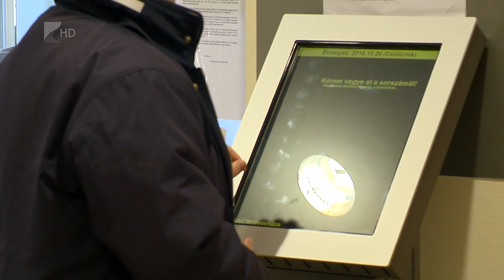Többen adóznak - Kölcsey Tv